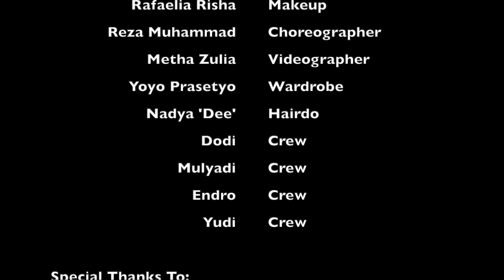Close Friends Mewarnai "Pelangi" | Vina Panduwinata Management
* VINA PANDUWINATA MANAGEMENT *
Vina Panduwinata - Close Friends
Ikmal Tobing | DJ Goeslann | Rio Ricardo | Ibeth Estrya

Contact Person:

Manager
Ine Firyanie
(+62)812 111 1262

Road Manager
Qalisha Raniya
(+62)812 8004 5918